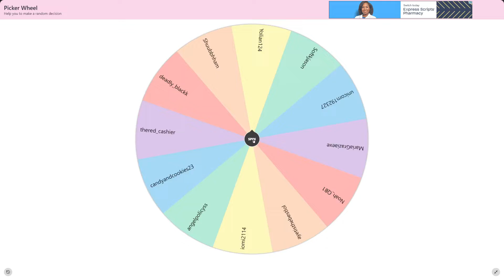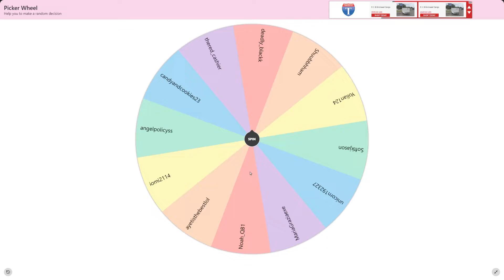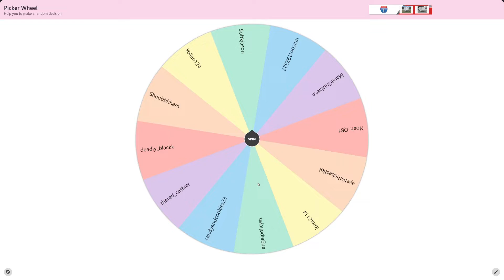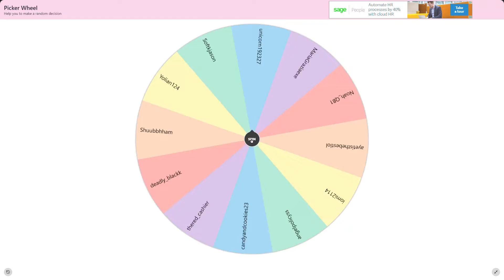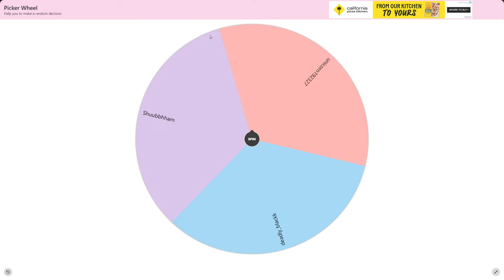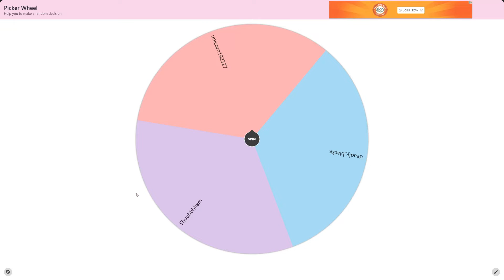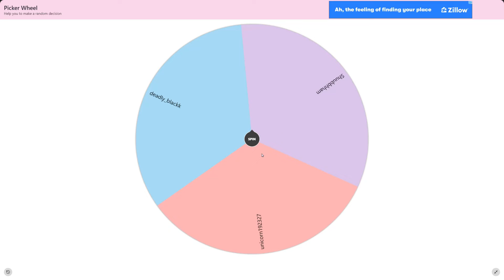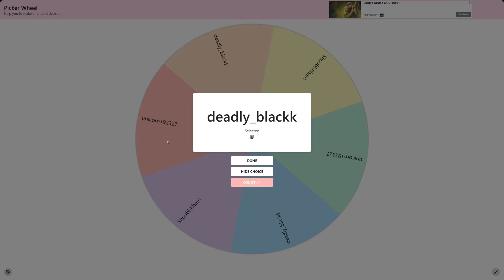Who Is Getting The Dancing Dragon??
Congratulations!